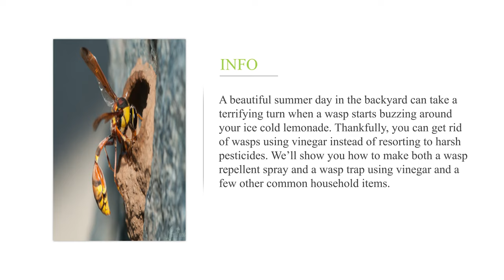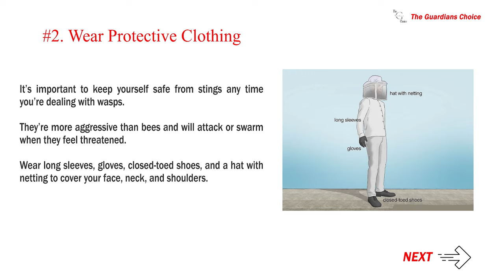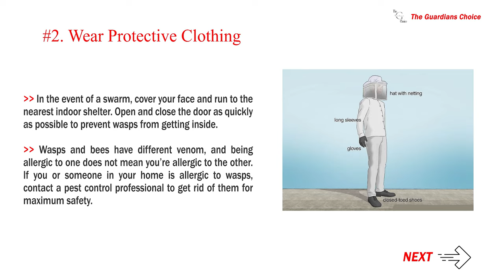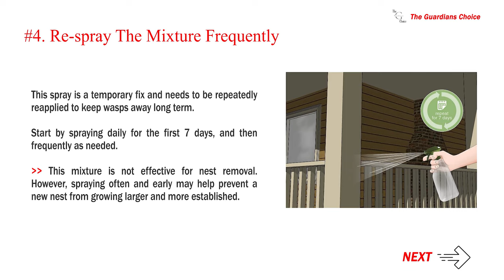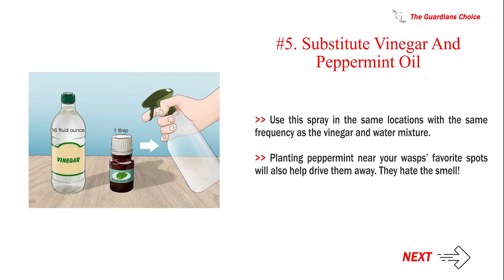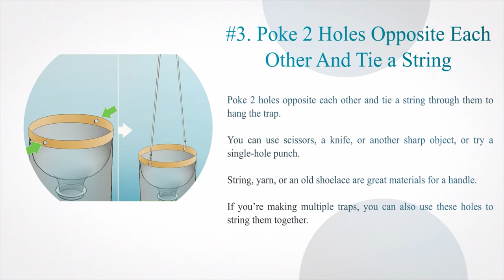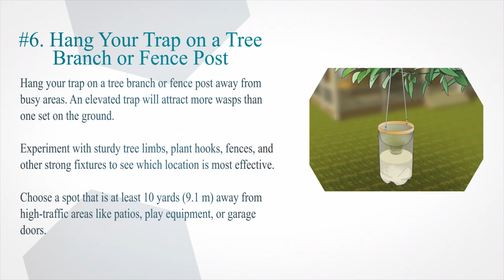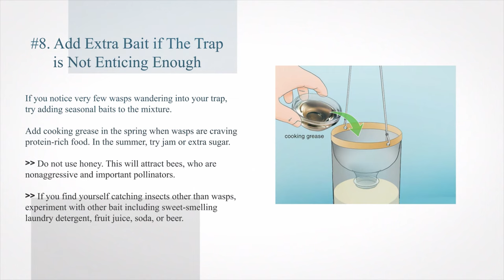Ultimate Guide: How to Get Rid of Wasps with Vinegar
How to Get Rid of Wasps with Vinegar.

A beautiful summer day in the backyard can take a terrifying turn when a wasp starts buzzing around your ice-cold lemonade. Thankfully, you can get rid of wasps using vinegar instead of resorting to harsh pesticides. We’ll show you how to make both a wasp-repellent spray and a wasp trap using vinegar and a few other common household items.

►► If you are a lazy person like me then try these products:
1. Best Gnat Trap
2. Best gnat spray
3. Best gnat repellent
4. Best gnat repellent for dogs
5. Best gnat repellent for kids

✅ Explore this Article:

Method. 1: Vinegar and Water Repellent Spray
Method. 2: Vinegar Wasp Trap

✔️✔️ How to Catch Roof Rats - 3 Ways to Catch Roof Rats | The Guardians Choice

✔️✔️ How to Get Rid of Booklice - 14 Steps | The Guardians Choice

✔️✔️ How to Get Rid of Bats and Save Your Sanity | (3 Easy Steps) | The Guardians Choice

✔️✔️ Silverfish: How To Get Rid of Them & Prevent an Infestation (3 Easy Steps) | The Guardians Choice

✔️✔️ How to Get Rid of Ladybugs (3 Easy Methods) | Best Way to Kill Ladybugs | The Guardian's Choice

✔️✔️ How To Get Rid of Dust | Best Way to Clean Dust | The Guardian's Choice

🎵 Music Credit 🎵

References